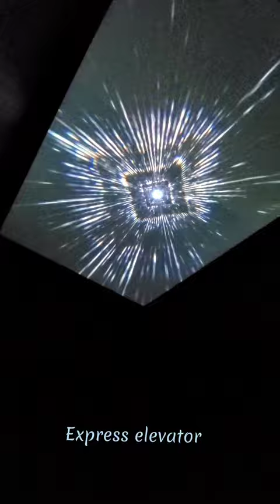Shibuya Sky - a new landmark with 360° observation deck